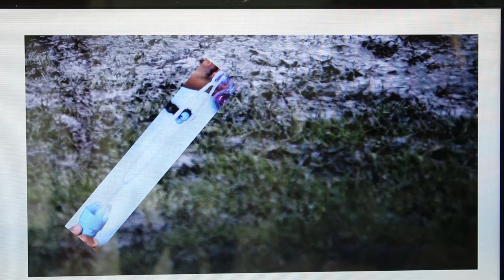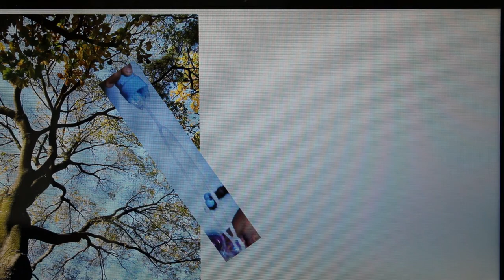A Message from Rev. Harvie for St Luke's